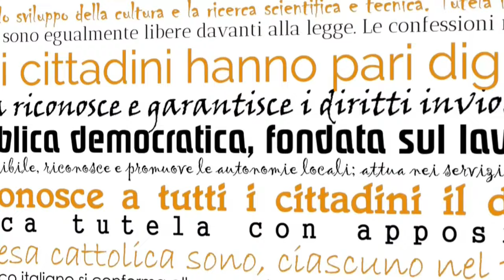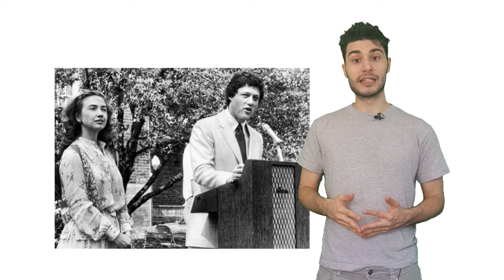Elezioni USA 2016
Donald Trump o Hillary Clinton. Sarà uno di loro due il prossimo presidente degli Stati Uniti, che sarà scelto l'8 novembre nelle più importanti elezioni del mondo. In questo video conosciamo meglio i due personaggi e cerchiamo di capire come si svolgeranno le votazioni.